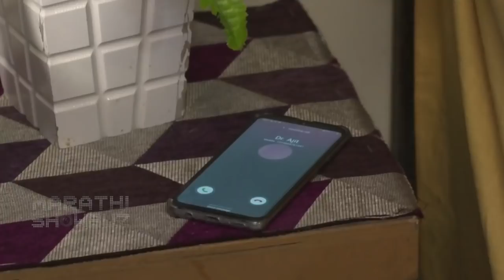Dev Manus 5th October Full Episode Highlights | "एकतर तू जिवंत राहणार नाहीतर मी" | Zee Marathi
झी मराठीवरील 'देवमाणूस' या मालिकेत रेश्मा विजयकडून लॉकेट काढून घेण्यास अयशस्वी झाल्यामुळे डॉक्टर चिडतो आणि रेश्माला चाकूचा धाक दाखवतो. रेश्माचा जीव जाणार का?